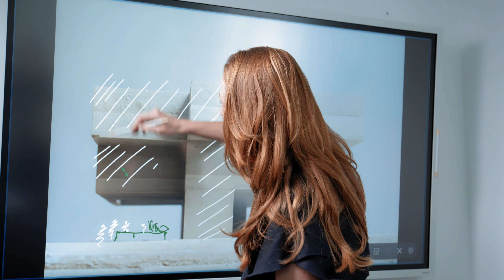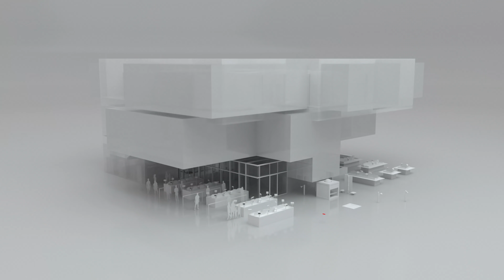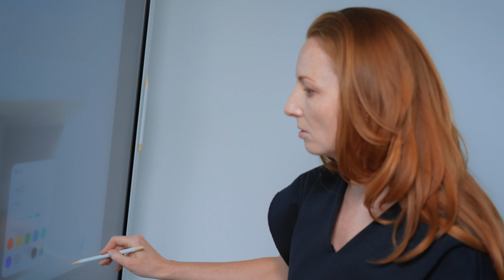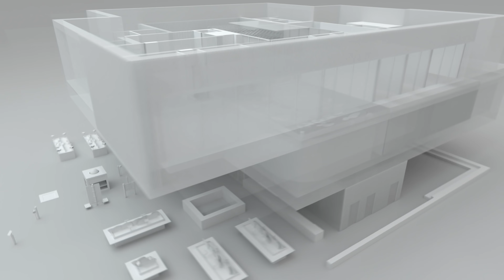Koncepcja architektoniczno-tematyczna pawilonu i wystawy - Polska na Expo 2020 Dubai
Pawilon Polski na Expo 2020 Dubai to miejsce wielowymiarowej prezentacji polskiej kreatywności, innowacyjności, szacunku do natury. Za opracowanie projektu Pawilonu, jego koncepcji architektoniczno-tematycznej oraz wystawy odpowiada pracownia WXCA wraz ze szwajcarskim studiem Bellprat Partner.
Drewniany Pawilon wraz z okalającą go wyjątkową rzeźbą kinetyczną – ruchomą instalacją będąca wyobrażeniem stada lecących ptaków, swoją symboliką odnoszą się zarówno do jednego z głównych tematów Expo 2020 Dubai - mobilności, nawiązując do Polski jako kluczowego siedliskiem ptaków migrujących, jak i korespondują z hasłem polskiej obecności na Wystawie Światowej, którym jest "kreatywność inspirowana naturą".